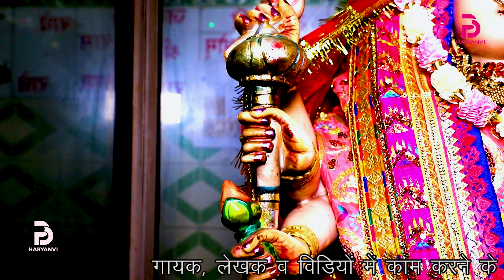तेरे लाल न दर्श दिखा | Tere Lal Nai Darsh Dikha | Naveen Yadav | Sanjeev Sisai | Episode - 88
तेरे लाल न दर्श दिखा | Tere Lal Nai Darsh Dikha | Naveen Yadav | Sanjeev Sisai

Artist - Sanjeev Sisaiya

Song - तेरे लाल न दर्श दिखा | Tere Lal Nai Darsh Dikha

Singer - Naveen Yadav

Writer - Bholi Sisar

Dance Group - Shiva And Vikram

Edit By : - Sanjeev Sisaiya

DOP - Sanjeev Sisaiya

Producer - Param Bhakti Haryanvi

Special Thanks :-Narender,Mahender Singh Gadi,Naresh Kumar Lakhera Dhana Khurad, Preeti Jangra,Bhim Singh Jangra,Sanjay Sharma,Narender Haryanvi,Pawan Saini, Pawan Kataria,Parveen Barsi,Bijender Gurana,Sanjeev Sisaiya,Shiva,Vikram

Label : - Param Bhakti Haryanvi 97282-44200,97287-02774

Param Bhakti Haryanvi